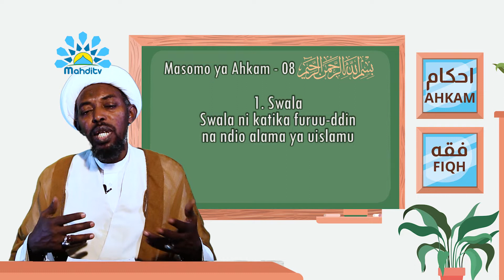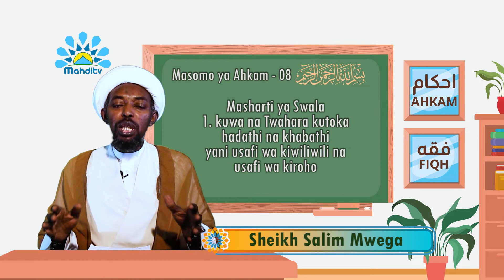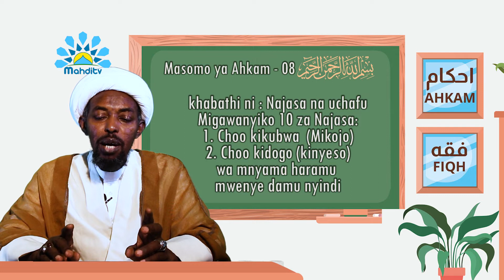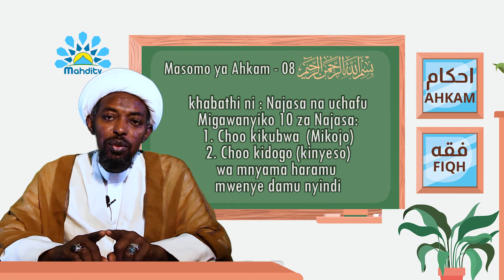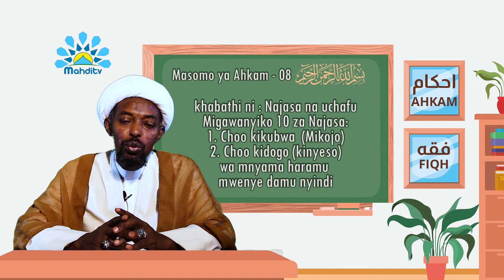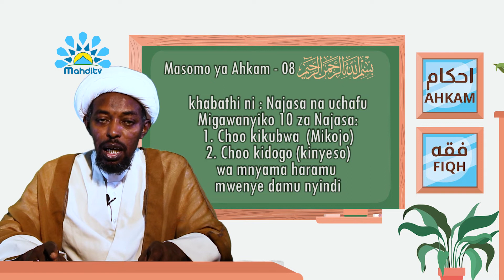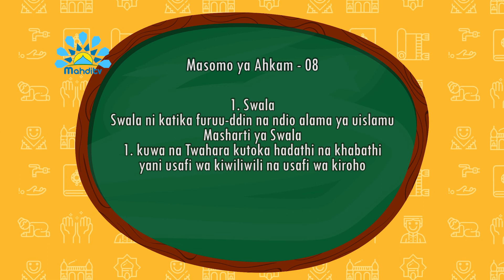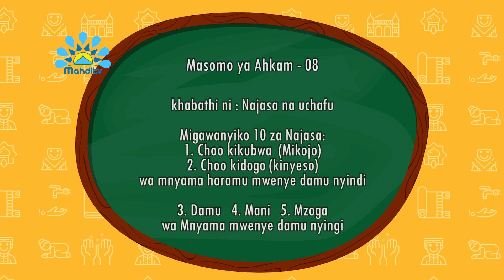008-Masomo ya Ahkam